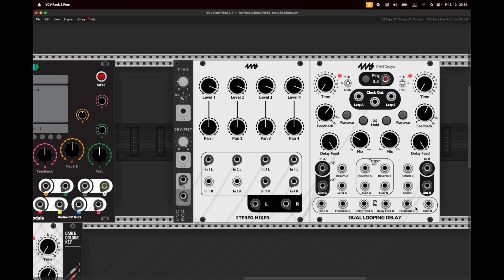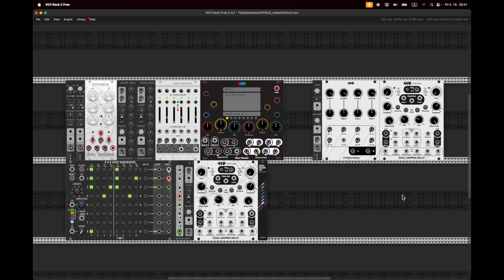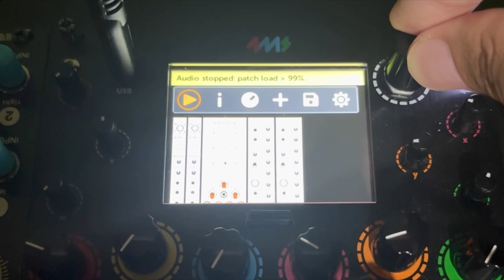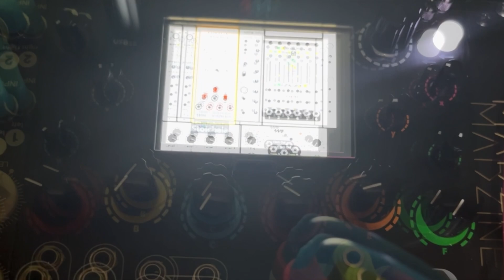Rhythm System in 4ms meta module - Day 942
每日模組合成器 Daily Modular Synth with MADZINE Day 942

Try to build a rhythm seq and mixer system for my gig this weekend.

Hello I'm MAD from Taiwan based in Tokyo / Berlin. I give modular synth courses online. Feel free to download my text file in the link under ⬇️

こんにちは、台湾出身で東京とベルリンを拠点に活動しているMADです。オンラインでモジュラーシンセのコースを提供しています。以下のリンクから私のテキストファイルを自由にダウンロードしてください。⬇️

居住在台灣的台灣人朋友們，我提供免費的模組合成器聲音設計教學課程，詳情請參照下方連結⬇️